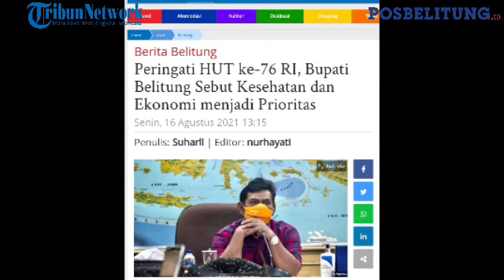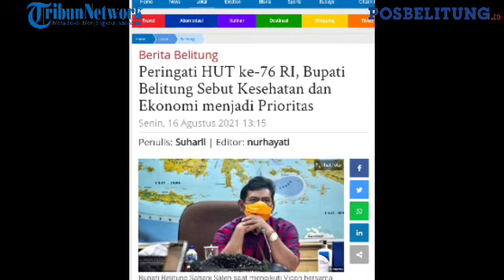Belitung Prioritas Kesehatan dan Pemilihan Ekonomi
POSBELITUNG.CO, BELITUNG -- Setelah mengikuti Rapat Paripurna, agenda mendengarkan pidato kenegaraan Presiden Republik Indonesia dalam rangka Hari Ulang Tahun Republik Indonesia Ke-76, Bupati Kabupaten Belitung H Sahani Saleh menyampaikan bahwa prioritas kedepan adalah kesehatan dan ekonomi.

"Apa yang disampaikan oleh Presiden akan kami tindaklanjuti bagaimana kedepan, dari segi kelembagaan dan dari segi anggaran. Sebagaimana disampaikan prioritasnya juga harus jelas, sedangkan kami yang dibawahnya tinggal mengimplementasikan dan melaksanakannya," ujar Sahani Saleh kepada posbelitung, Senin (16/8/2021).

Pria yang akrab disapa Sanem itu, mengatakan yang paling utama adalah menuntaskan masalah Covid-19 yang ada di daerah.

"Setelah kesehatan, secara paralel bagaimana juga kita harus memulihkan perekonomian, dengan berbagai upaya, misal dari segi regulasinya mungkin akan ada penyederhanaannya, itu kalau kita simak pidato presiden tadi," ujarnya.

Semua itu, menurutnya tidak terlepas dari data, langkah apapun itu harus menginventarisir data-data secara optimal.

"Sebab kalau tidak memiliki data yang valid hasilnya tidak akan sempurna. Karena dari data itu lah yang akan kita buat perencanaan dan bagaimana caranya merealisasikan sebagaimana arahan Presiden," ucapnya. (*)